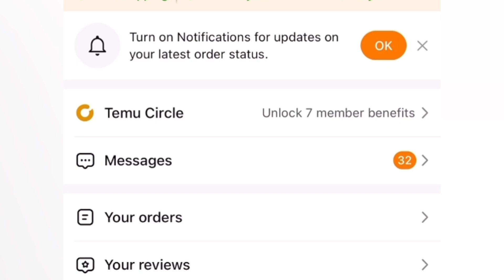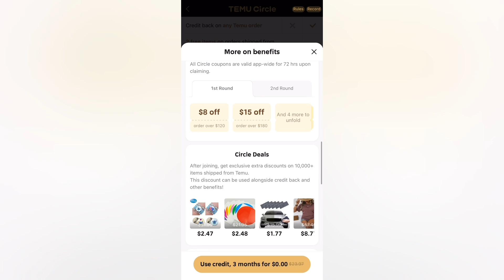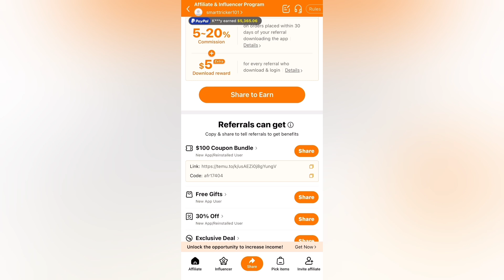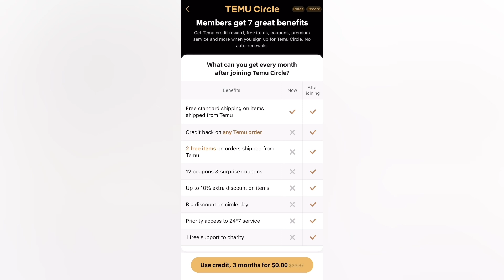What is TEMU CIRCLE? | Info & Review (Is Temu Circle Worth It?)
Hey everyone! In this video, I'll talk about what Temu Circle is and whether or not it is worth it. Temu Circle is the exclusive membership program on the Temu app, which is popular for offering low-priced items and is similar to apps like Shein. If you're a frequent shopper, an influencer, or someone who values top-notch customer service, you'll want to stick around. I'll give a review and cover some of the benefits of Temu Circle, such as free shipping, credit and money back on orders, huge discounts, and priority customer service, to help you decide if it's a good fit for your shopping habits. By the end of this video, you'll have an understanding of the Temu Circle membership and whether it can save you money and enhance your shopping experience. If you have any questions, please comment them down below, and I'll be happy to answer them as soon as I can!

Or use my code afr17404 Temu App's search bar to claim the benefits

⬇️MAKE SOME MONEY!⬇️

Code: 3R3CY.

► Earn money on Ibotta by getting cash back from your grocery receipts. Register with the link below, and use the code cvijsvj to get extra money when you start.
Code: cvijsvj

► Make money from listening to music with the Current Rewards: Offline Music app. Simply play a song or station that you like to get rewarded. You can also complete different offers, take surveys, and watch videos to make money.

Summary/Background Information:
Temu is a rapidly growing shopping platform known for its low prices and wide range of products. Temu has many games that allow users to earn rewards such as items, shopping credit, and PayPal cashouts. Temu Circle should be available on both iOS and Android!